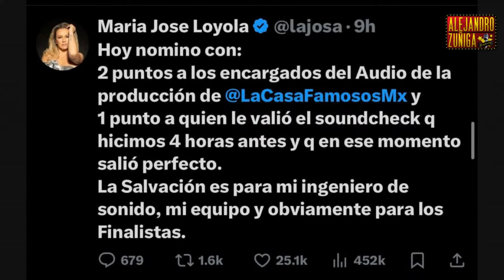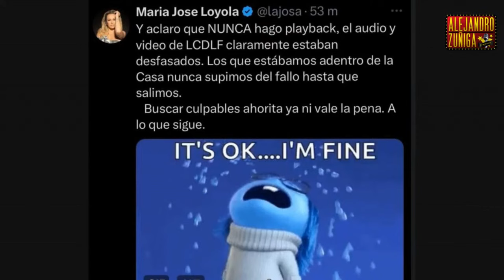FUERA RENE DE LA CASA DE LOS FAMOSOS